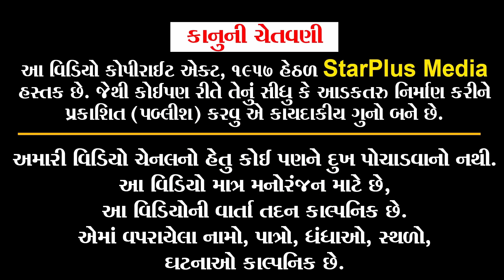કિસુડી કે હું કોને રાખડી બાંધીશ | kisudi | Bhagedi | Starplus media | comedy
કિસુડી કે હું કોને રાખડી બાંધીશ | kisudi | Bhagedi | Star Plus Media

કિસુડી ભગેડીને અંબાણી પરીવારનું આમંત્રણ | krishna Bes (Kisudi), Bhavesh Bhagedi,
Laxmikant Dhmal ,Chandni gajjar ,
Script Writer: Rutvi Trivedi

Shoot and Edit By Karan Thakkar